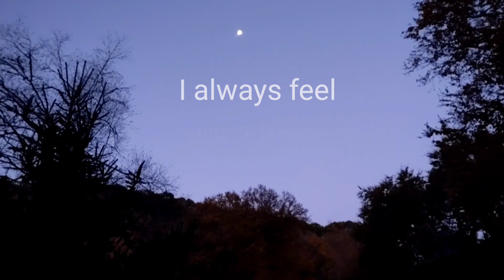Appalachian Autumn (improvlog)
Inspired improvisation on flute and guitar played to fall foliage. A sneak peek at our Appalachian Autumn leaves.

Dedicated to Michael Marx Sr. 🎂